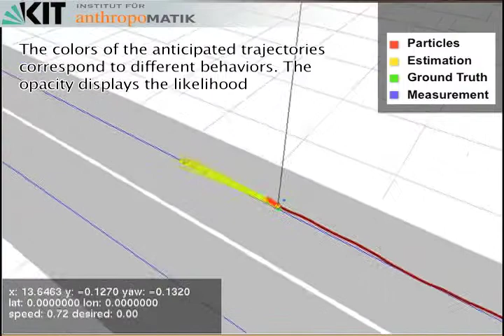Behavior Estimation of an Overtaking Car - Gindele, Brechtel, Dillmann 2010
pose, behavior and trajectory estimation of an overtaking car